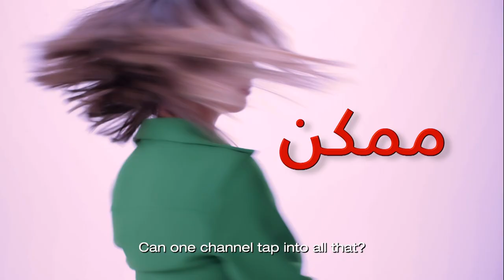إهداء لكل إمرأة | OSN Woman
شو تحتاج المرأة؟ سؤال إجابته صعبة.. سألنا مجموعة من نساء المنطقة.. وهذه النتيجة